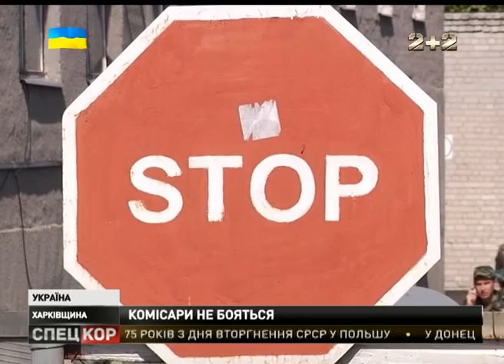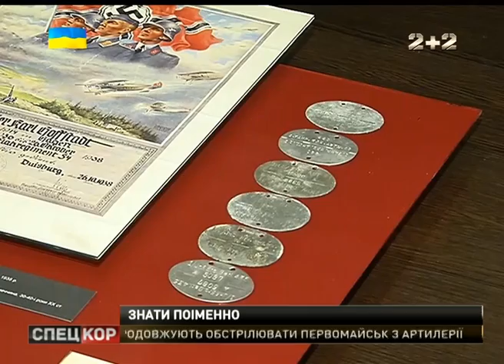Спецкор о 18:30 від 17 вересня 2014 року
На Київщині, сьогодні близько другої години дня загинув Андрій Гусін! Для багаторазового чемпіона України у складі київського  Динамо, який більше десяти років захищав кольори Національної футбольної дружини - фатальним став гоночний трек біля столичного автодрому Чайка/. На околиці Донецька тривають запеклі бої за місцевий міжнародний аеропорт. Не встигли депутати проголосувати - не без тиску вулиці - бодай, геть ліберальний варіант закону про очищення влади - чиновники почали приміряти його статті на себе! У владних кабінетах запевнили: чистимуть - чиновницькі Авгієві стайні - з натхненням і, навіть з чинного складу Кабінету міністрів - натякнув прем'єр – розпочнуть